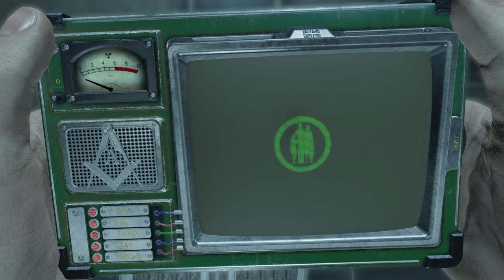Fallout: London - First 20 Minutes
Fallout: London is a DLC-sized mod for Bethesda’s Fallout 4. As a continuation of the base game, the mod will allow the player to visit the previously unexplored post-apocalyptic environment of London.

As a divergence from previous official titles in the series, Fallout: London is not set in America. Visiting a totally new setting allows for us to explore totally new cultures which have not homogenized with their American counterparts. It also allows us to explore pre-war European history, and the effects the Resource Wars had on the class structured society of pre-war Britain.